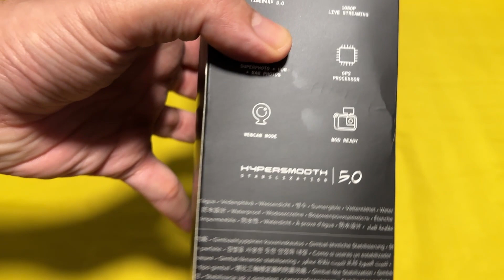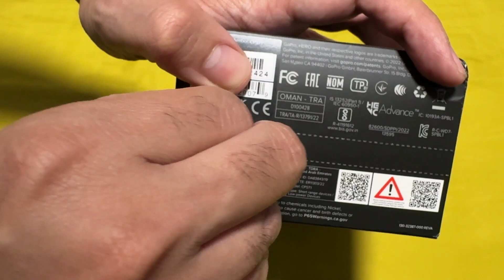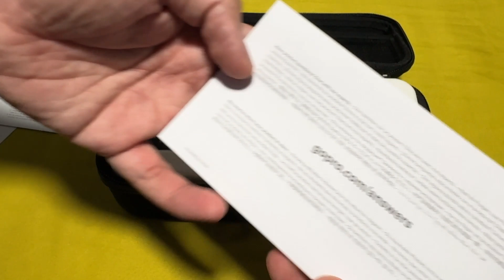GoPro Hero Black 11 Unboxing 2024 | Still Worth to Buy?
Unboxing of Gopro Hero Black 11,  Startup and video quality, Tested on motorbike ride and review.